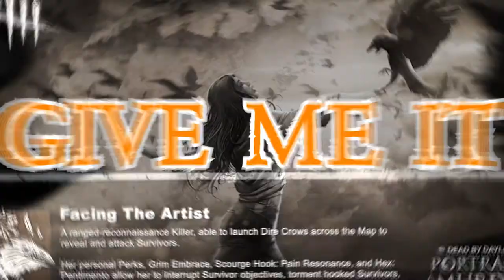At First When I Saw The Artist || Dead by Daylight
We face off against The Artist Carmina Mora for the first time! Exciting times here in DBD! Will I escape? Will I scream a ton? Will I be sacrificed? Watch the video and find out!!! Come enjoy this Dead by Daylight gameplay full of funny moments with the new killer the artist!

Game Description:

Dead by Daylight is a survival horror asymmetric multiplayer online game released for Microsoft Windows and Steam in June 2016, PlayStation 4 and Xbox One in June 2017, Nintendo Switch in September 2019, iOS and Android in April 2020, Stadia in October 2020, and PlayStation 5 and Xbox Series X/S in November 2020. It is a one-versus-four game in which one player takes on the role of a savage killer and the other four play as survivors; the killer must catch each survivor and sacrifice them to a malevolent force known as the Entity by impaling them on hooks, while the survivors must avoid being caught and fix five generators to open the exit gates.

The game is published by Canadian studio Behaviour Interactive, who acquired the publishing rights from Swedish studio Starbreeze Studios in January 2018. Alongside original characters, the game also includes characters from various franchises such as Halloween, Left 4 Dead, The Texas Chainsaw Massacre, A Nightmare on Elm Street, Saw, Evil Dead, Ghost Face, Stranger Things, Silent Hill, Crypt TV, Resident Evil, Hellraiser, and Ringu.

A group of four survivors must elude one killer bent on sacrificing them on meat hooks to an almighty malevolent being called the Entity. The survivors' perspectives are third-person, while the killer's perspective is first-person. The survivors can only fight back by stunning the killer or using items such as flashlights to blind them. Survivors can also vault over obstacles much faster than the killer, providing a means of escape. Survivors use these obstacles and tools to help them elude the killer for as long as they can. In order to escape, survivors must repair five of the seven generators scattered across the map to power up the exit gates. They must then open the exit gates and escape through them; the final survivor may also find an unmarked escape hatch to jump into, though the hatch can be shut if the killer finds it first. Repairing generators can be made quicker with items such as toolboxes, or if you do the generator with other survivors, and you can use certain perks to speed it up.

The Entity, a supernatural being hailing from the ancient Bloodweb, is awakened from its slumber and summoned by actions of great violence and malice. The killers, mostly serial murderers or victims of terrible tragedy, are pulled out of reality by it and convinced or forced to do its bidding. In order to maintain its existence, the Entity requires sacrifices and demands that they hunt and kill the survivors so it can feed off their hope and steal a piece of their souls upon death. In order to continue this hunt, the Entity blocks off the gateways of death and puts the dead into a dreamlike state that leads the survivors back to the Entity's purgatory-like world to get hunted again.

The survivors are pulled into the Entity's constructed world when they wander too close to the places the killers were taken from, disappearing from the real world without a trace. They end up at a campfire in the woods, where they rest between trials, until a killer pursues them again. Each trial takes place in a series of realms constructed by the Entity of areas related to each killer's history. Escaping from the grounds always takes the survivors back to the campfire, and offerings can be created to be burnt at it and appeal to the Entity. Since the Entity feeds off the hope of the survivors to escape, it helps them just as much as the killers, acting as an impartial observer of the hunt and stepping in only to claim those hung on its hooks.